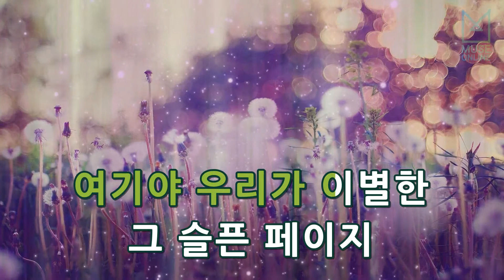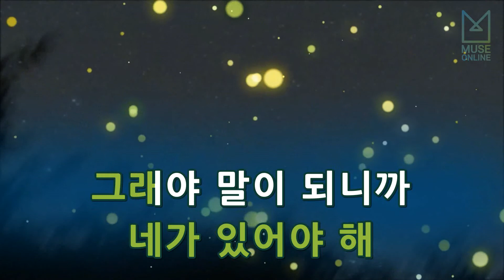[뮤즈온라인] 장화신고 노래할고양 - 이 소설의 끝을 다시 써보려 해 (장화신고 노래할고양) (복면가왕)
장화신고 노래할고양 - 이 소설의 끝을 다시 써보려 해 (장화신고 노래할고양) (복면가왕)

작사 : XEPY
작곡 : MASTERKEY, XEPY